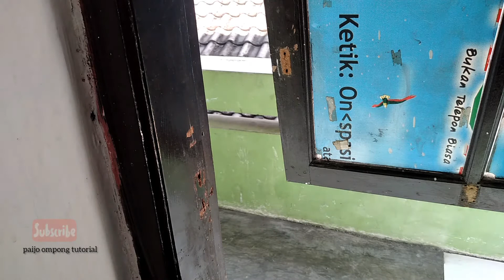♦️Tutorial //cara pasang hidrolik jendela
Tutorial //cara pasang hidrolik jendela sangat mudah semua orang bisa
cara pasang grendel  hidrolik jendela
atau pintu Mudah dan cepat
simak caranya lalu praktekkan

Tutorial,tutorial pasang hidrolik jendela,tutorial pasang hidrolik, cara pasang grendel hidrolik,cara pasang hidrolik jendela,cara pasang grendel hidrolik jendela,cara pasang grendel hidrolik,hidrolik